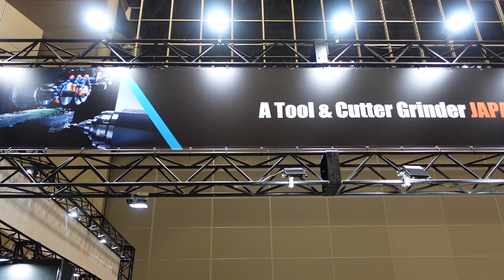牧野フライス精機 -Grinding Technology Japan 2021-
2021.3.2(火)～4(木)に開催されたGrinding Technology Japan 2021弊社展示ブース紹介です。